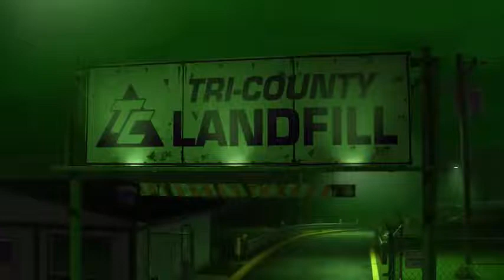Colorful TOY STORY 3 rescue Funny Momment Videos#20 Colors Episodes